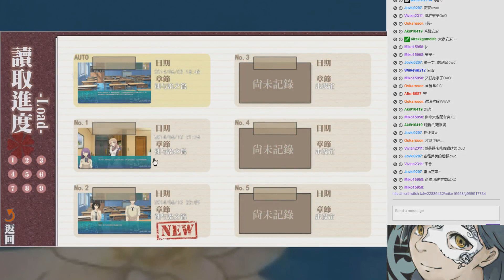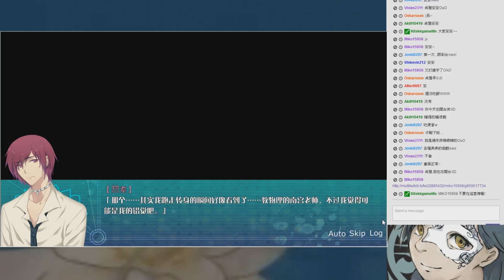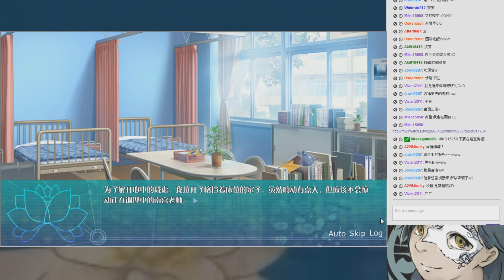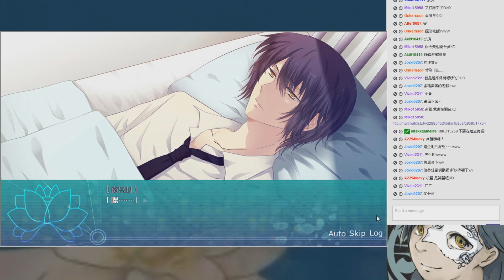【尚雅實況】校園奇幻-『傀儡師花夕EP.6醫護室』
-2014年6月26日實況紀錄-

笑醫ww

本集開始畫質up  :3
【About尚雅】
固定開台：每周五20：00~21：00期間開台，詳情以粉絲團公告為主

【遊戲名稱】：傀儡師花夕

【遊戲類型】：校園奇幻乙女向AVG

【結局數】：未知

【遊戲簡介】：(以下轉自原文)
少女花夕為了履行十年前的某個約定，
同時也為了將自己家族所種下的罪孽斬除，在​​九月的初秋，
以一名新生的身份進入了K市的西杭中學。
而這所看似其貌不揚的中學，卻一直在發生著各種離奇的事件，只是令花夕更想不到的，則是自己想要尋找的人竟全部都在這個城市​​內。
因為十年前的約定而見到的那個人，
因家族的罪孽而被遺留在世間的十二位永墜輪回的不死孤魂，

以及只在夜晚出現於花夕面前的亡靈.